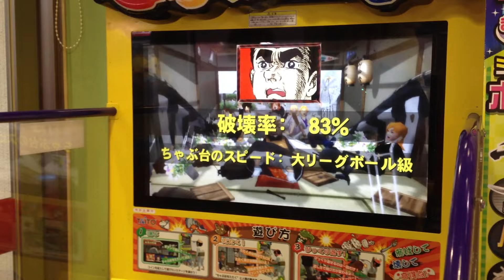Flip the Table game at Taito Station